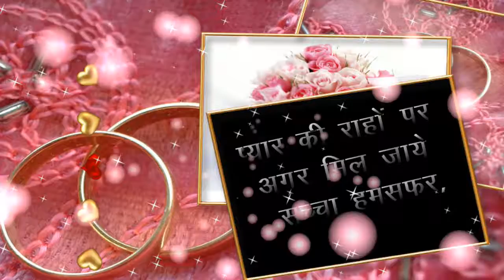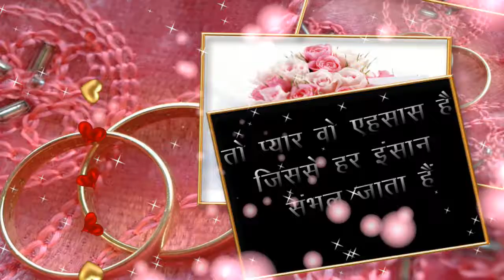Happy Anniversary status video, marriages anniversary status video, best whats app status video.